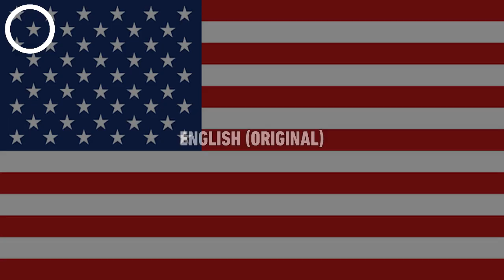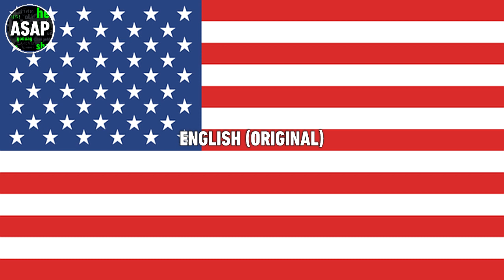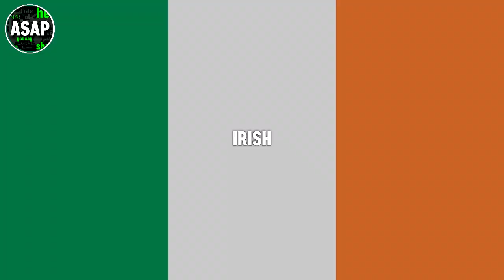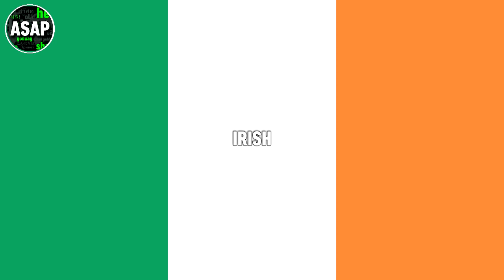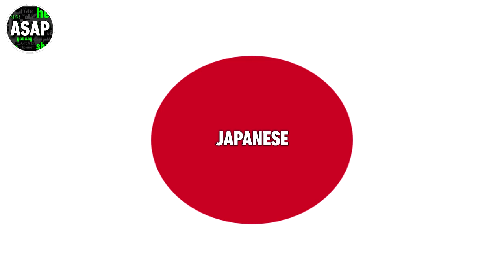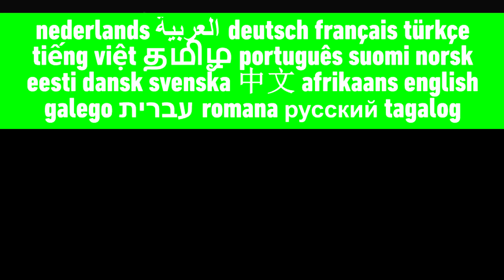Spongebob “Now That We’re Men” | Multilanguage (Requested)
Enjoy! This video was requested by many users recently, most notably Mohammad Qasem, BobbyDrake64, Sergio Rivera, and bloxquox7648. List of languages:

English (Original) // Albanian (dialogue-only) // Brazilian Portuguese // Bulgarian (voice-over) // Castilian Spanish // Catalan // Croatian // Czech // Danish // Dutch // European Portuguese // Finnish // French // Georgian (voice-over) // German // Greek // Hebrew // Hungarian // Icelandic // Irish // Italian (dialogue-only) // Japanese (this version used here is from the movie's first dub; the one which released on Nickelodeon in Japan before it went defunct in 2009, its second version is missing from here also) // Korean // Latin Spanish // Latvian (voice-over) // Lithuanian (voice-over) // Mandarin (China/Taiwan ver. - both dialogue-only) // Norwegian // Persian (dialogue-only) // Polish // Romanian // Russian (4 versions) // Slovak // Swedish // Tamil (dialogue-only) // Telugu (dialogue-only) // Thai (dialogue-only) // Turkish (dialogue-only) // Ukrainian (voice-over)